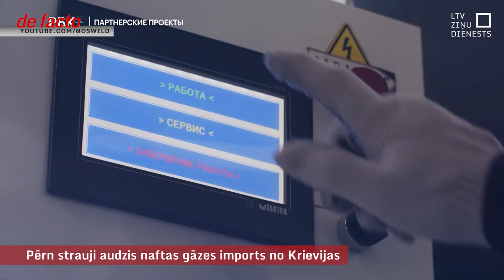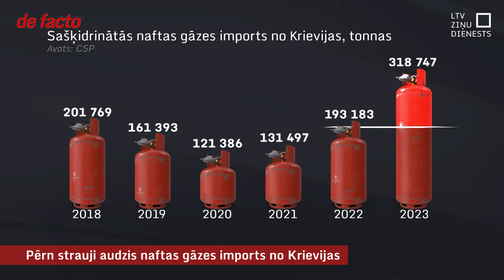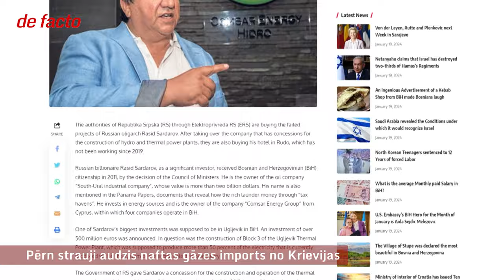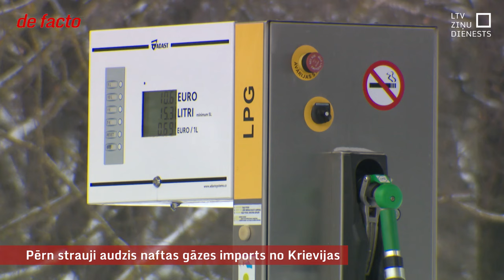Pērn strauji audzis naftas gāzes imports no Krievijas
Lai gan statistika par decembri vēl nav pieejama, jau tagad skaidrs, ka Latvijas imports no Krievijas pērn pārsniedzis pusmiljardu eiro. Lielākā sadaļa ir nevis daudz apspriestie graudi, bet gan minerālie produkti, īpaši naftas gāze, kas pērn ievesta vairāk nekā 120 miljonu eiro vērtībā. Turklāt importētās naftas gāzes apjoms pieaudzis par vairāk nekā 65 %, salīdzinot ar Krievijas iebrukuma Ukrainā pirmo gadu. Situācija mainīsies šī gada beigās, kad naftas gāzei tiks ieviestas sankcijas, taču, kamēr to nav, Krievijas naftas gāzi, visticamāk, turpina lietot arī valsts uzņēmumi.